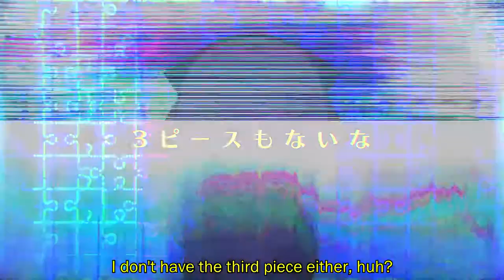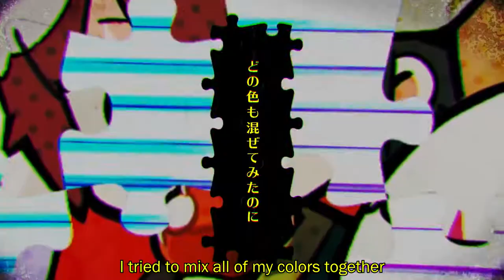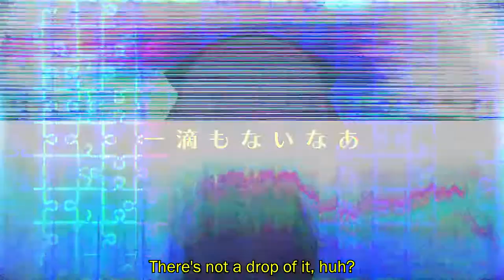【 ジグソーパズル 】 Jigsaw Puzzle 【 Otomachi Una 】(English Subbed)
~A lying world, a muddy future, and an empty heart~

Upload days are now Wednesdays. It's about time for a change.

Original Video: MONO-Devoid
Illustration: Terada Tera

Vocals: V4 Otomachi Una / 音街ウナ